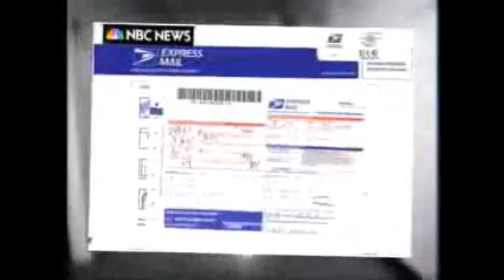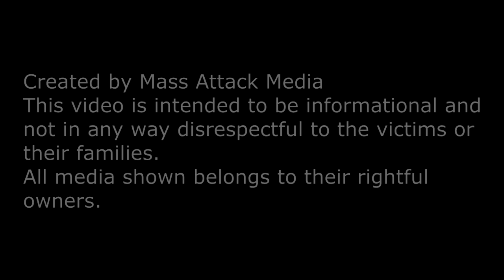Seung-Hui Cho: Only One Option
A video remembering the Virginia Tech shooting, which occurred 14 years ago.